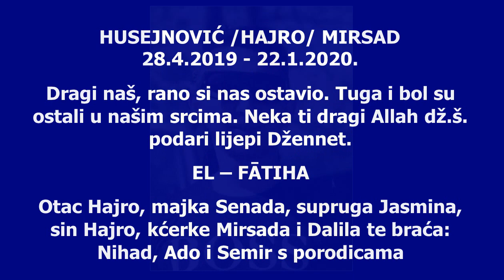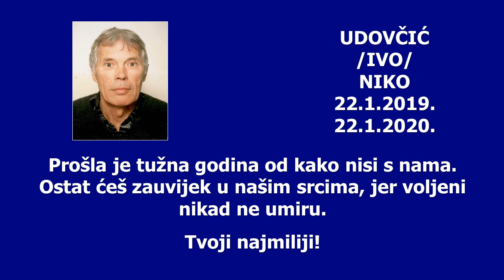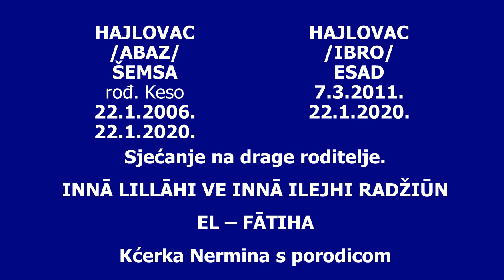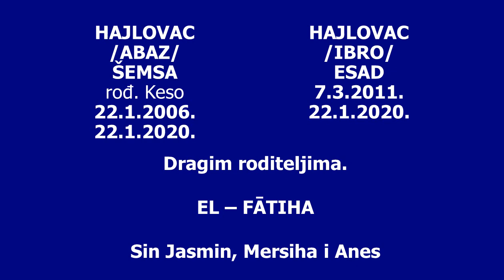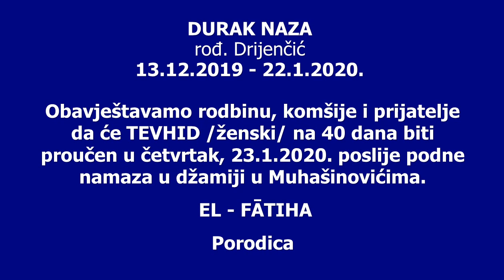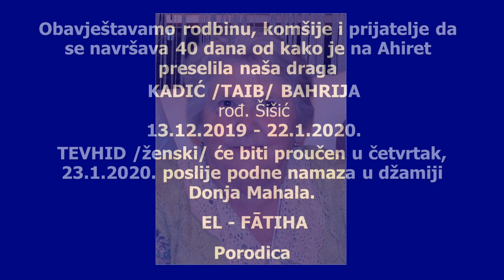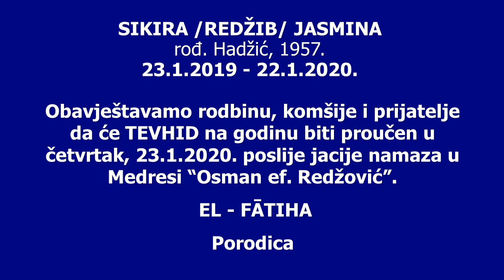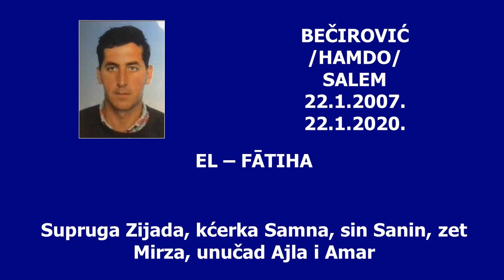"SJEĆANJA" 22. 1. 2020.